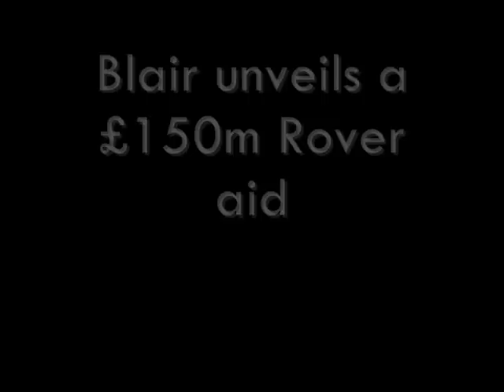MG Rover collapse, part 3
MG Rover steals the 2005 election stage. Politicians talk about the crisis in MG Rover, while Tony Blair unveils a £150m aid for Rover. You will also see an interview with John Towers commenting on MG Rover collapse.